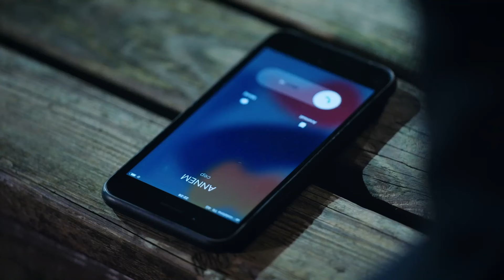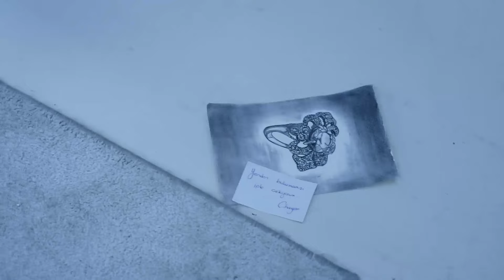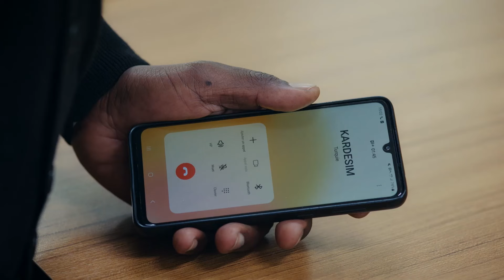Hira ve Orhun Özel Sahneler #28 | Hira, Demirhanlılara karşı! 😱 | "Bir daha yüzümü görmeyeceksin"